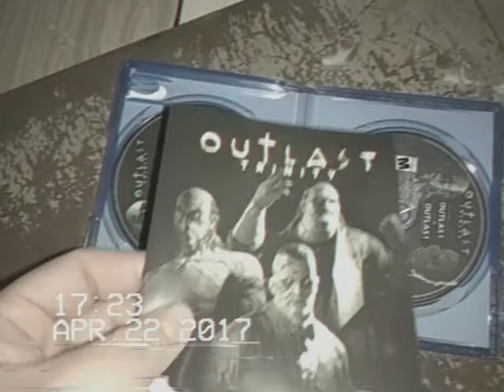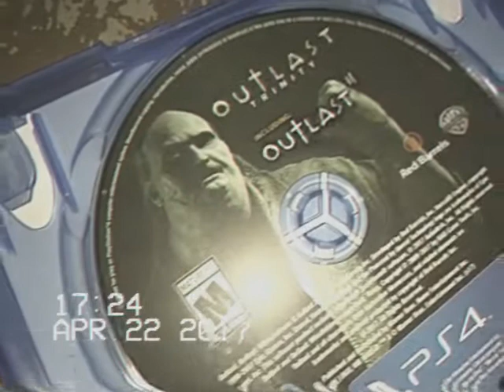Creepy tape found - Outlast 2 Fan Film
Un pequeño video que hice por la salida del juego Outlast 2.
I made this just for fun, it's a fan film for the release of the game outlast, i hope you like it.